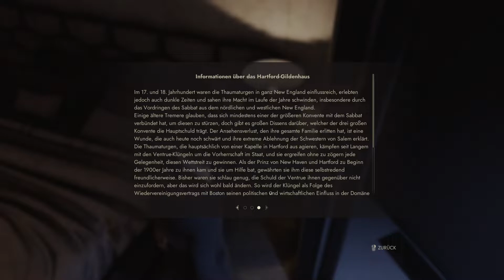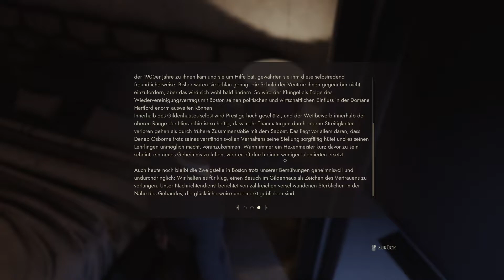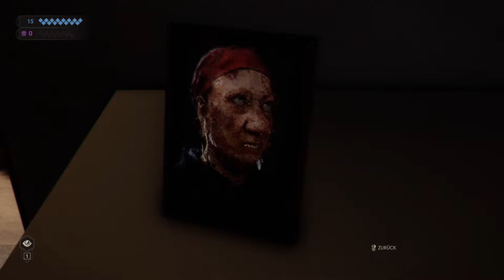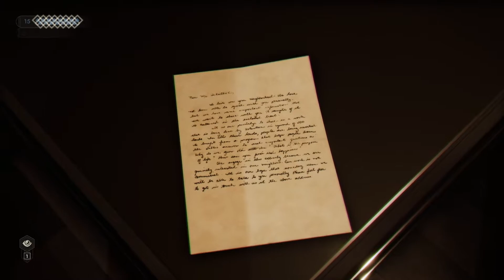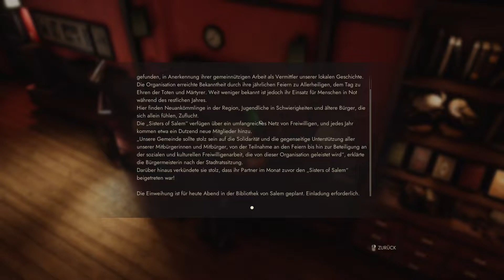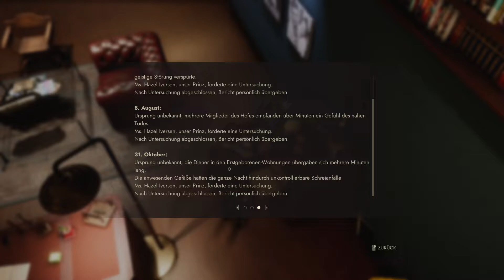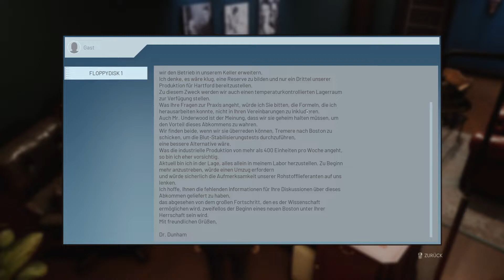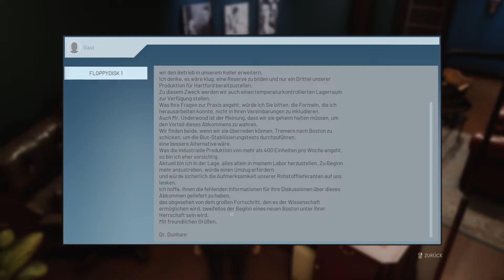Vampire The Masquerade Swansong #03 / Von Visionen geplagt / PC Epic Store Deutsch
Lets Play Vampire The Masquerade Swansong Gameplay PC Epic Store Deutsch

Beschreibung:
WILLKOMMEN IN DER WELT DER DUNKELHEIT
Was wäre, wenn Vampire real wären? Was, wenn diese blutdürstigen Raubtiere verborgen in komplexen Gesellschaften unter uns lebten und seit Tausenden von Jahren Verschwörungen schmiedeten? Und was, wenn du einer von ihnen wärst?
In Vampire: The Masquerade spielst du diese verführerischen Monster in einer komplexen Welt, in der die Grenzen zwischen der realen und der übernatürlichen Welt verschwommen sind.

Hazel Iversen, der Schwan, ist der neue Prinz der Bostoner Camarilla. Als eiserne Hand im samtenen Handschuh will sie ihre Macht sichern und gleichzeitig die Maskerade respektieren, das Vampirgesetz, das dafür sorgt, dass Menschen niemals von der Existenz dieser Kreaturen der Nacht erfahren. Aber nichts funktioniert wie geplant. Bei all den Gerüchten über Aufstände, den Morden und Machtkämpfen musst du in einer hochbrisanten Ermittlung, die Boston ins Chaos stürzt, aus den Schatten heraus arbeiten, um deine Sekte zu beschützen.

+ Wer Produkte über meine Links einkauft, unterstützt mich. Amazon zahlt mir dafür eine kleine Provision aus. Der Preis bleibt dabei exakt der Gleiche für euch selbst wenn ihr am Ende nicht exakt das Produkt kauft sondern ein anderes.